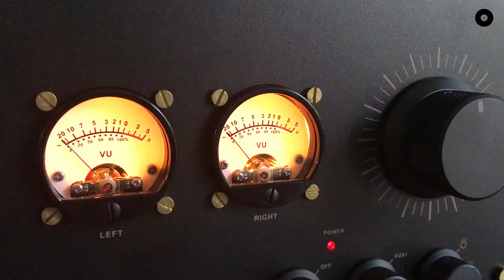Japanese Jazz Funk & Rare Groove 1968-1980 Vinyl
DJ Yoshizawa Dynamite.jp & Chintam ‎– Wamono A To Z Vol. I
(Japanese Jazz Funk & Rare Groove 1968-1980)

Label: 180GWALP01
Format: Vinyl 180g
Country: France
Released: 11 Sep 2020
Genre: Jazz, Funk / Soul
Style: Jazz-Funk, Soul-Jazz

Tracklist
A1 –Toshiko Yonekawa Sōran Bushi 0:41
A2 –Takeo Yamashita A Touch Of Japanese Tone 3:15
A3 –Tadaaki Misago & Tokyo Cuban Boys Jongara Reggae 7:37
A4 –Chikara Ueda & The Power Station Cloudy 11:13
A5 –Chumei Watanabe Downtown Blues 17:25

B1 –Kifu Mitsuhashi Hanagasa Ondo 21:08
B2 –Monica Lassen & The Sounds Incitation 23:56
B3 –Norio Maeda, Jiro Inagaki & The All-Stars Go Go A Go Go 29:40
B4 –Akira Ishikawa & Count Buffalo & The Jazz Rock Band* The Sidewinder 32:36
B5 –Masahiko Sato*, Jiro Inagaki & Big Soul Media* Sniper's Snooze 36:29

Turntable : Sony PS-HX500
Cartridge : Ortofon 2M
Phono : Pro-ject Tube Box S
Amplifier : Spotless - A1

Record Record.

Line : @recordrecord.th